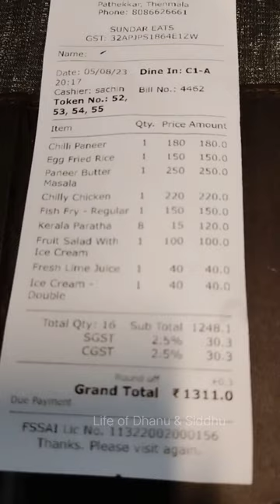Dinner @ThenmalaEcoresort thenmala thenmalaecoresort parotta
Dinner at Thenmala Eco resort

Quick Kulfi Recipe

Aibaik Rajapalayam